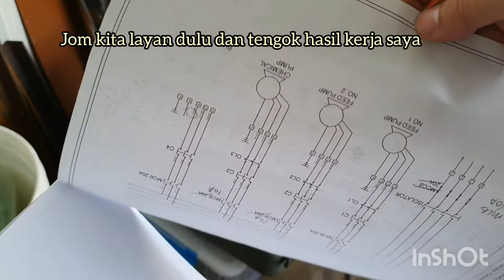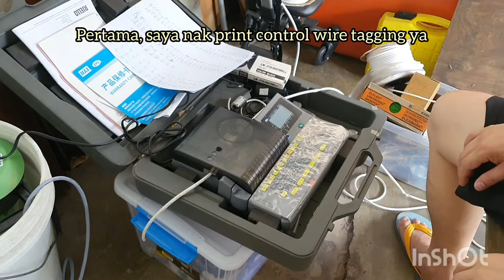Boiler control panel Part 3